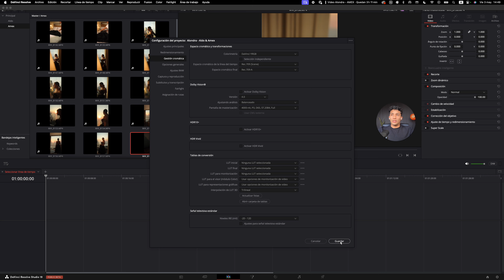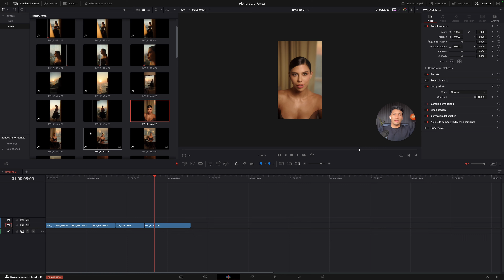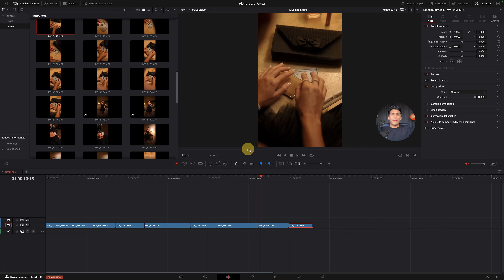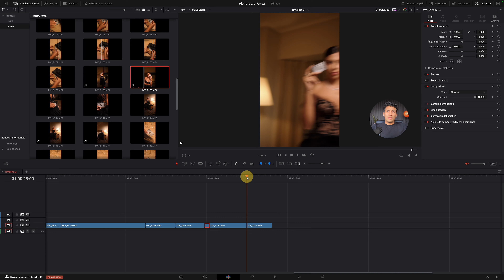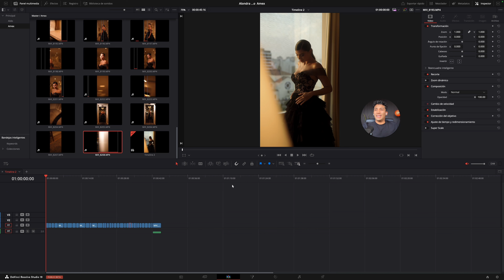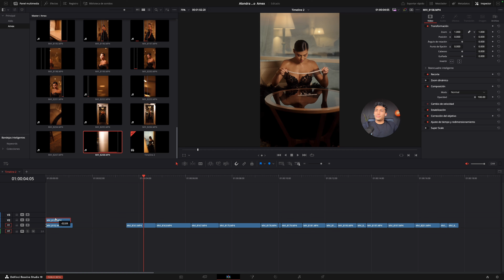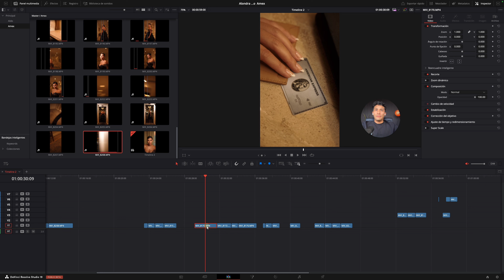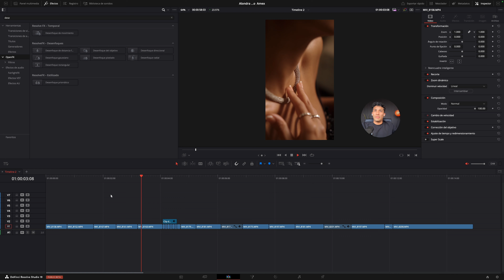Mi Secreto para Editar Mejores Videos [Clase Gratis]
Si quieres que te ayude a ganar dinero creando contenido para empresas y marcas personales, haz clic